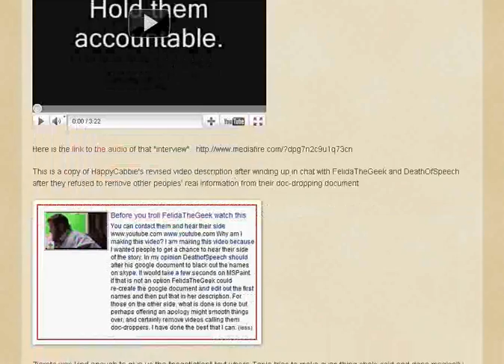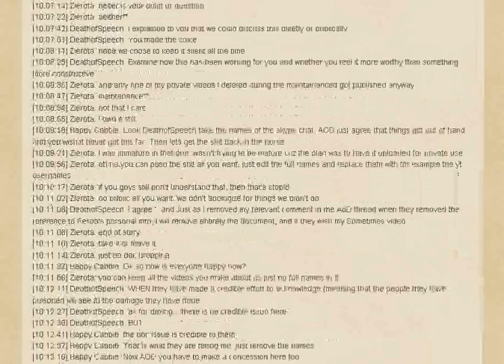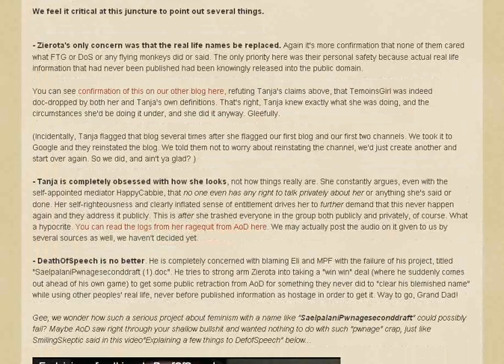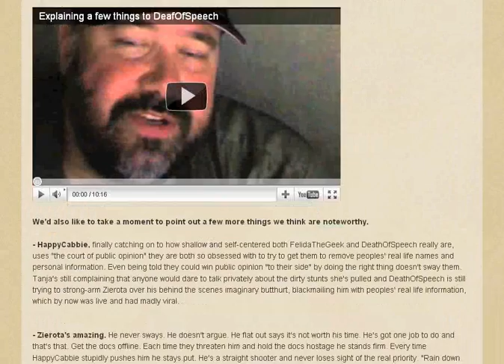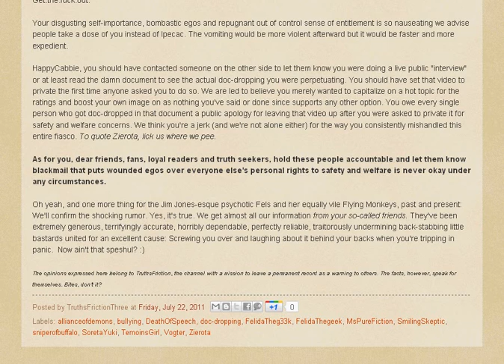TF Blog Friday, July 22, 2011 - MUST READ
Hit pause to review images, logs, evidence and narrations ... just don't eat or drink anything and, if you do, don't say we didn't warn you.

Links used throughout the post are provided below in chronological order:

First image - 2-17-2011 Separation Pains drop down bar description.png

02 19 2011 HappyCabby skype with Felida and DoS.txt

Fourth Image - 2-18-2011 Happy cabbie's REVISED video description POST INTERVIEW.JPG

Look what we found...